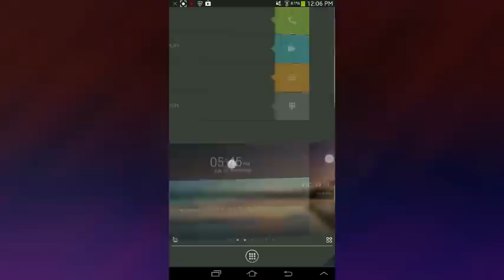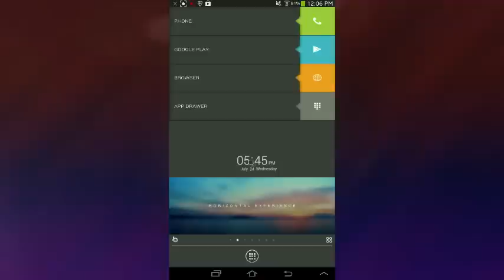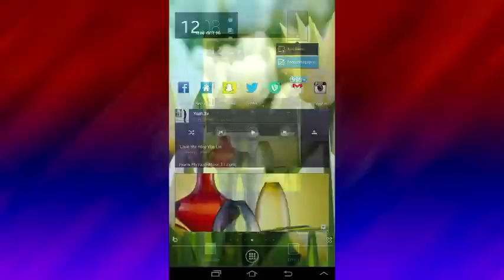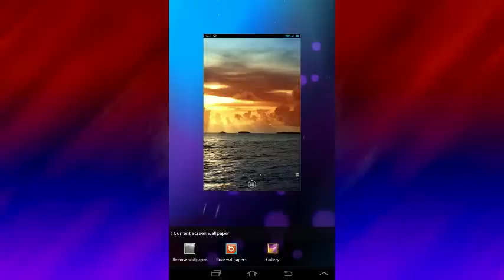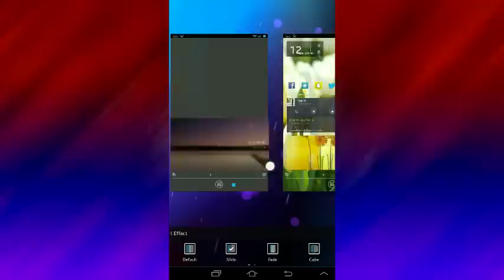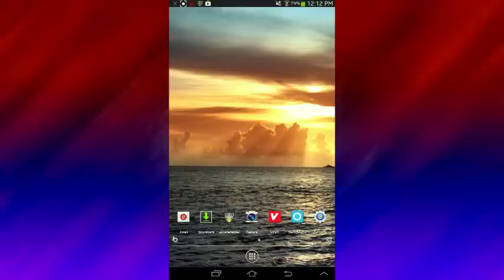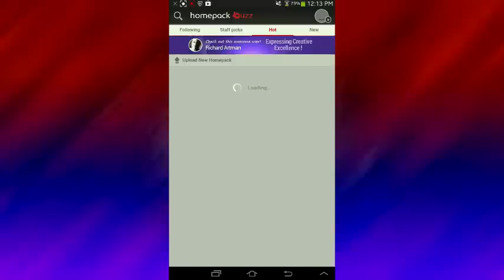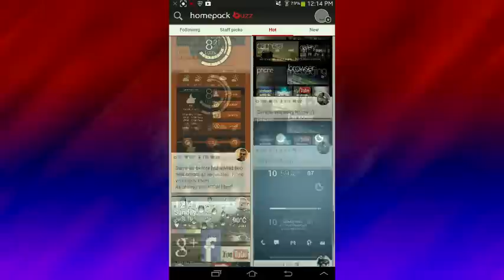BEST Android Launcher October 2013 - BUZZ LAUNCHER - Fast, Fluent and Awesome Themes!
CLICK LIKE: If you think this video helped you or entertained you in any way!
Share: IF your having a nice day:-)

LINK:

ITC hopes you enjoyed this video. Believe it or not...Buttons are really simple to click.

Down here you can find links to getting in touch, my PC build, AND my gear!!!

SOCIAL: G+ is

Follow ITC on Twitter: @iontechcentral
ITC also has its own CYDIA REPO: cydia.myrepospace.IONTechCentral.com/
Dont Forget INSTAGRAM! @iontechcentral
Have ideas or want to help?! Kik: @ionmas

ONE LAST THING:
I do have a second channel for gaming and Clash of Clans.

Thank you for taking the time to view and like.